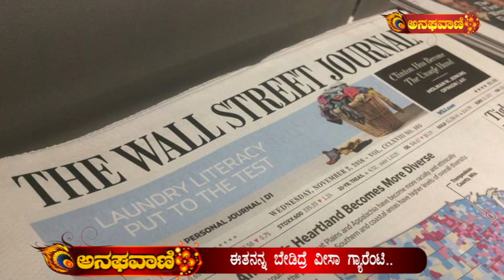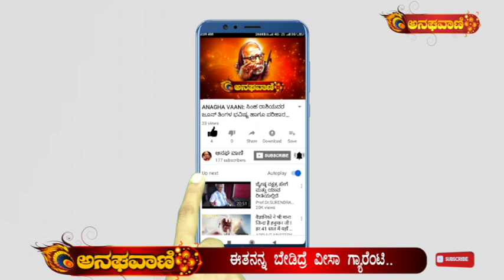ANAGHA VAANI : ವೀಸಾ ಸಿಗದೆ ಒದ್ದಾಡುತ್ತಿದ್ದೀರಾ..? ಹೈದ್ರಾಬಾದ್‍ನಲ್ಲಿದ್ದಾನೆ ವೀಸಾ ಬಾಲಾಜಿ..